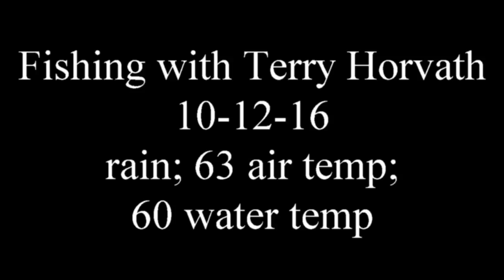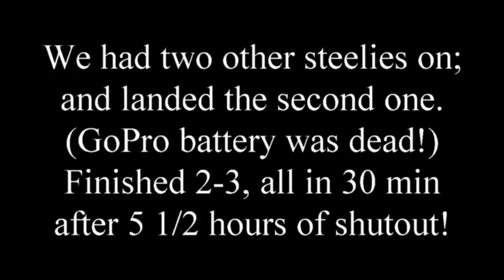Terry Horvath 10 12 16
Another beautiful day on the water!  Warm rain in the afternoon made it a bit soggy, but we landed two steelies and lost one.  Great day of fellowship with a dear friend!  Pure Michigan!